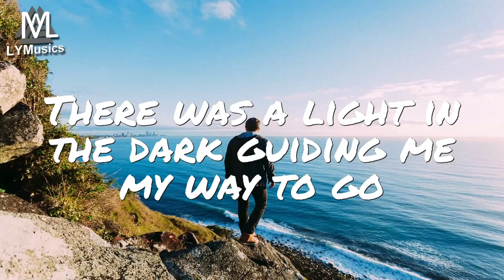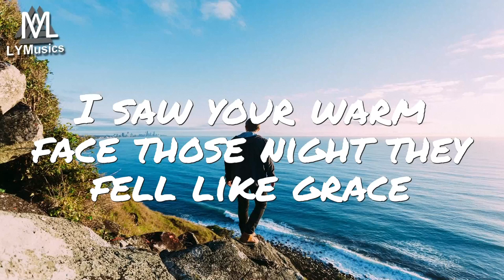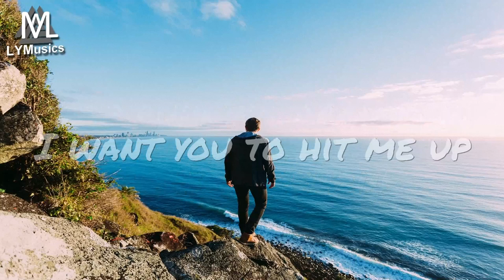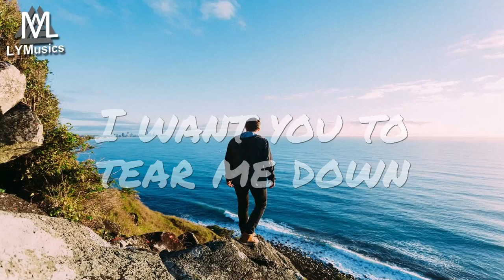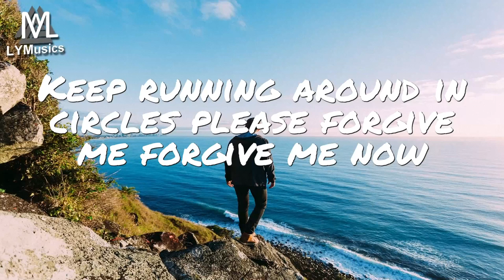Ian Storm & Michael Ford - Forgive Me (ft. SIMMS) (Lyrics)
LYRICS

I was lost in the woods miles away from home
There was a light in the dark guiding me my way to go
I saw your warm face those night they fell like grace
I wish that I could go back to fix my mistakes

I want you to hit me up
I want you to take me down
I want you to put me with me feet back on the ground
Please give me a finale chance
I'm just a troubled man
Let's walk together and just play another round

I want you to tear me down
Keep running around in circles gonna win you back somehow
Keep running around in circles please forgive me forgive me now

After miles of hiking
Running though the rain
I ran out of food
The cold was driving me insane
Why was I so proud
To take this challenge without doubt
The risk that was all mine
Now I’m paying with my life

So please share your life with me
That we met was meant to be
So forgive me now, forgive me now, forgive me now